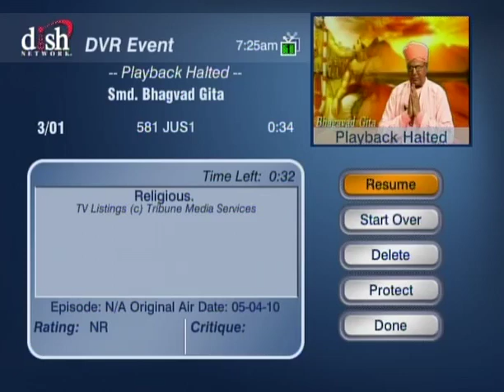HH Sankhya Swami Maharaja 3C Gita lecture in America.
If you are pure conscious person you are in Heaven. jai gopal.